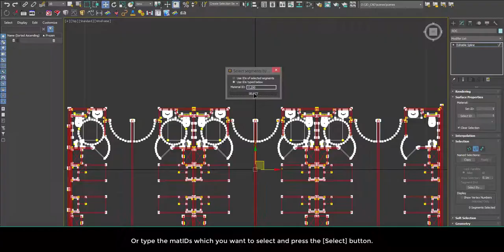miauu'с Select Spline Segments by MatID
Tool for 3DS MAX which allows you to select splines' segments by matID.